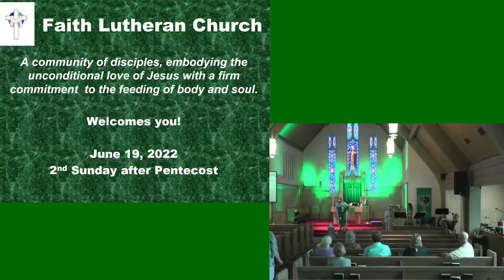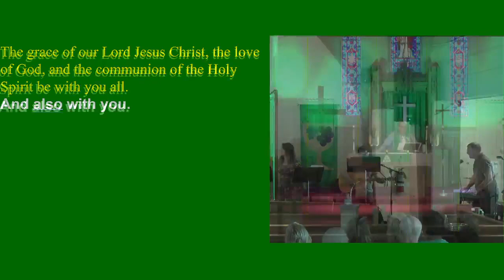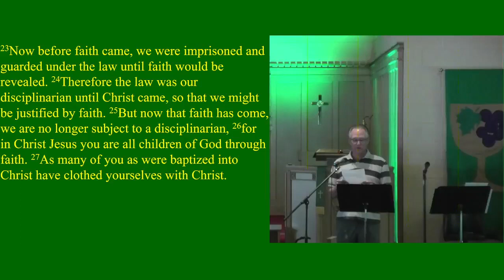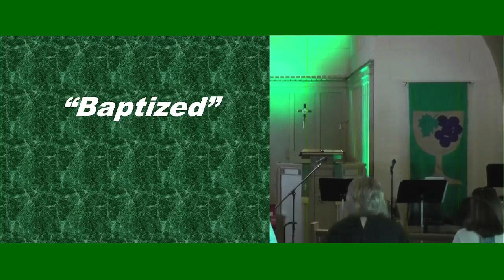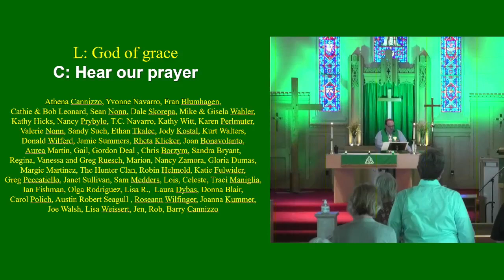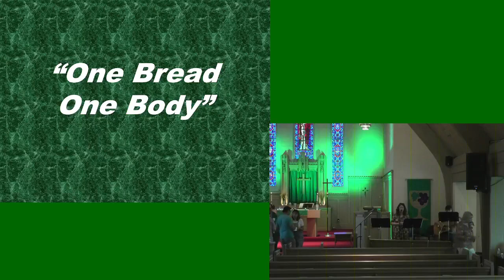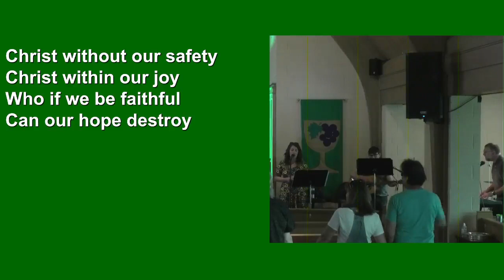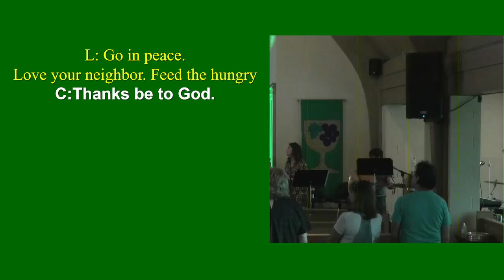We Are ALL God's Children!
6_19_22; 2nd Sunday after Pentecost